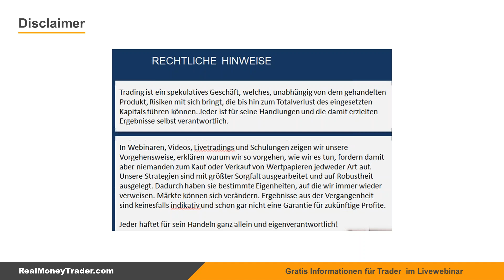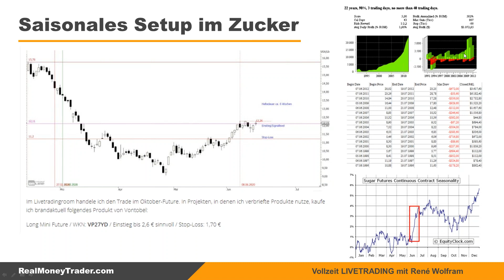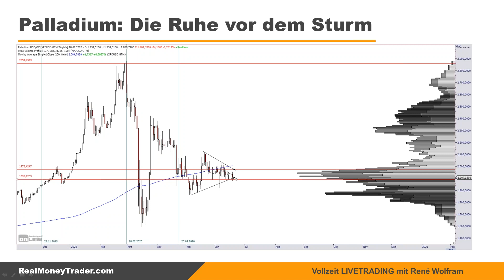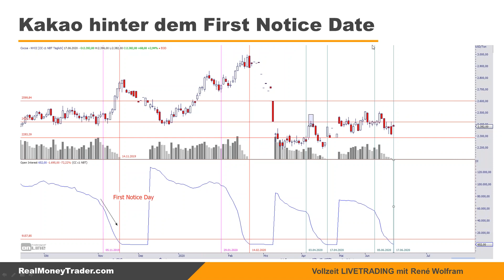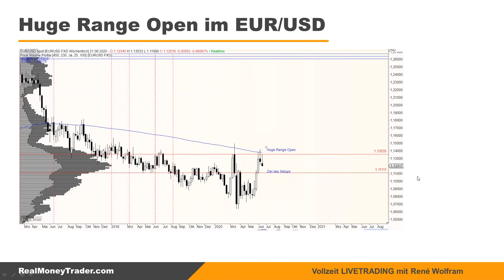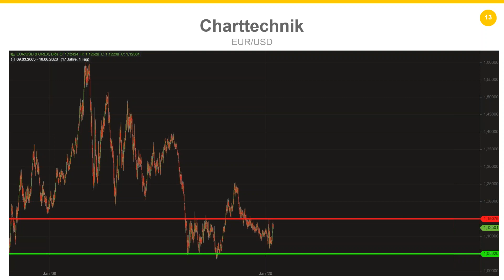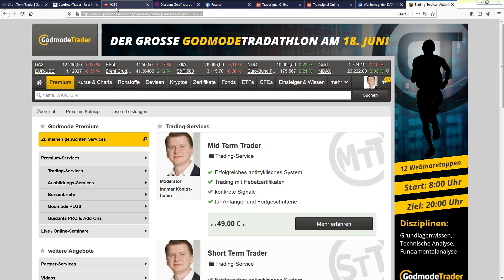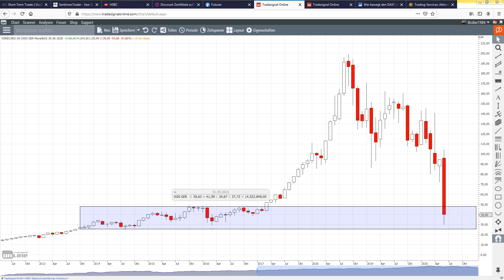2020 06 18 18 57 Trading Insights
▬ Impressum ▬▬▬▬▬▬▬▬▬▬▬▬▬▬

▬ Newsletter ▬▬▬▬▬▬▬▬▬▬▬▬▬▬

▬ RISIKOHINWEIS ▬▬▬▬▬▬▬▬▬▬▬▬▬